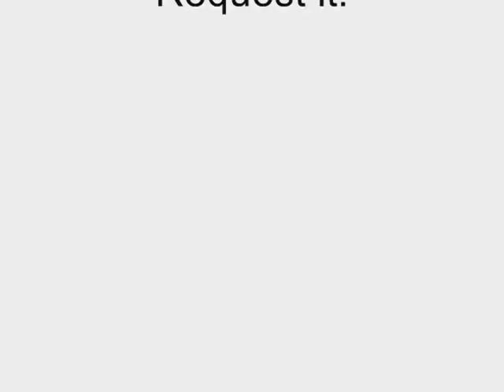LRA8 YT trailer